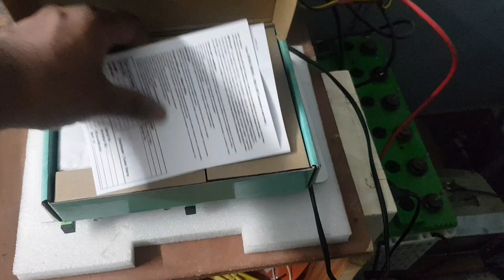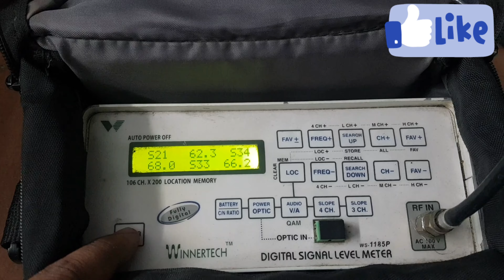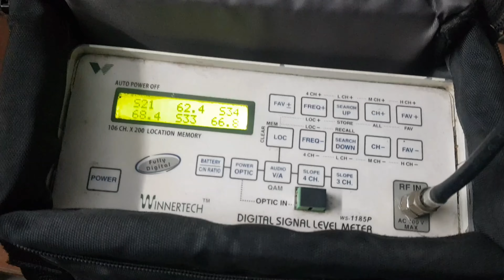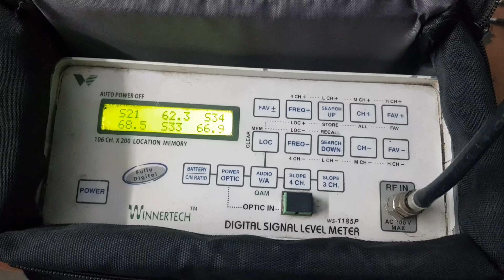RF ONU Power Off lo Cable Signal Work Avutada? Leda?||V2801D ONU||Netlink Company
E Video lo RF ONU Power Off lo Cable Signal Work Avutada? Leda? ani detail ga explain chesanu..please watch till end...